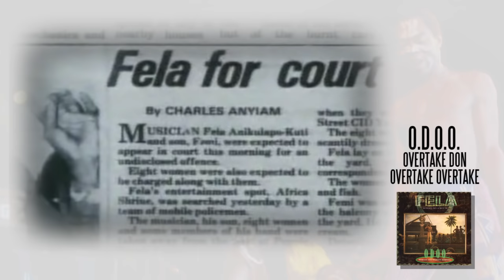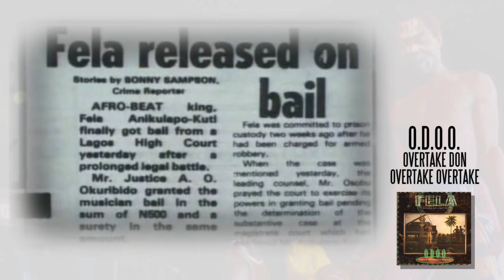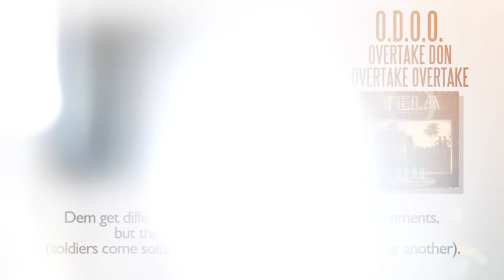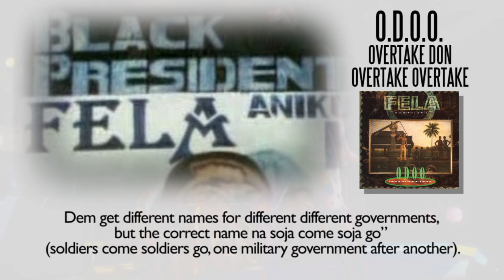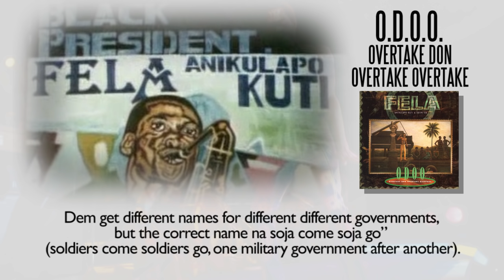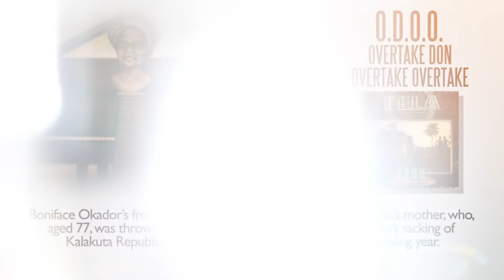Fela Kuti - O.D.O.O. (Overtake Don Overtake Overtake)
O.D.O.O. (Overtake Don Overtake Overtake) (1989) Fela Kuti

This video is part of a series of songs being posted on Fela's official YouTube channel each featuring, alongside the music, an informative commentary by Afrobeat Historian, Chris May.

The entire catalogue, released on Kntting Factory Records, is available on the Fela along with documentaries and recorded concerts, CDs and vinyl, tee shirts, posters and many other items.